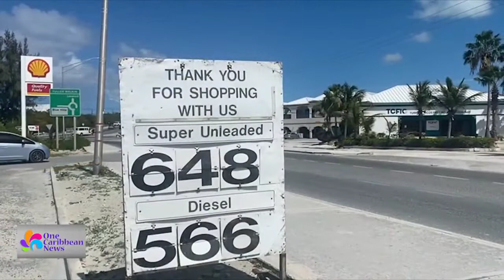TCI Opposition Decries Tax Hike, Crime Rate